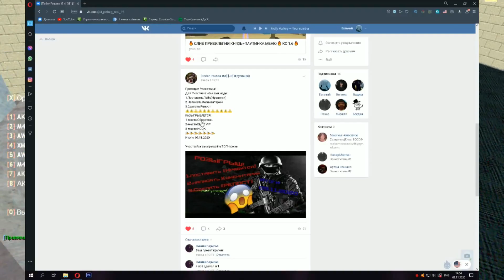🔥 СЛИВ ПРИВИЛЕГИИ VIP+HOOK+ДЕВУШКА МЕНЮ 🔥 КС 1.6 🔥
Здарова банда,как вам такой видосик?;D

лучший зомби сервер, zombie, zombiemod, server, zm, зм, аммо, паки, фасткап, лучшие моменты, фактори, factory

босс бесплатно
бесплатная вип
бесплатная админ
бесплатная босс
зомби сервер с бесплатной випкой
зомби сервер с бесплатной админкой
зомби сервер с бесплатной босс
free hook
бесплатный хук
бесплатная паутинка
бесконечные патроны
нет отдачи
бесплатный джетпак
CSDM
JailBreak
DeathRun
Public
вип бесплатно
вип-бесплатно
випка бесплатно
випка-бесплатно
бесплатная вип
бесплатная-вип
бесплатная випка
бесплатная-випка
free vip
free-vip
FREE vip
FREE-vip
FREE VIP
FREE-VIP
vip free
vip-free
VIP free
VIP FREE
VIP-FREE
зомби сервер
кс 1.6
ксго
кс го
кс 1.5
скачать паутинку
хук для кс 1.6
сервера с беcплатной паутинкой
джаил
кт правила кт
зеки
побег из тюрьмы
public
паблик сервера
паблик с фри вип